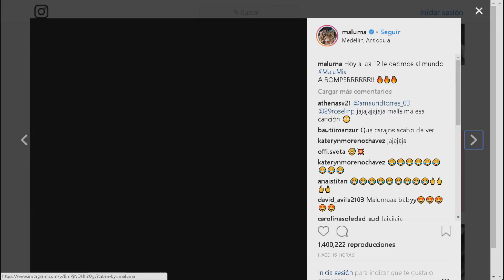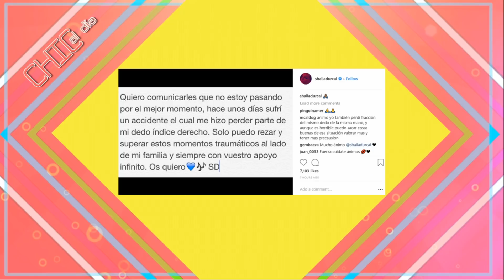Chic al Día EVTV - @Maluma estrenó al fin el video de malamia SEG 01